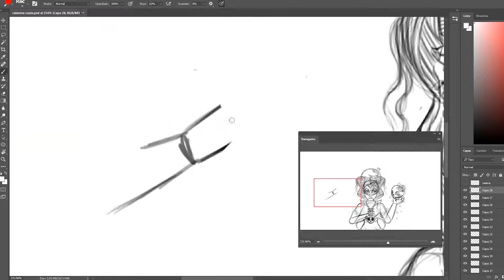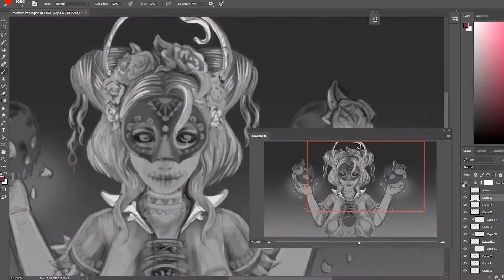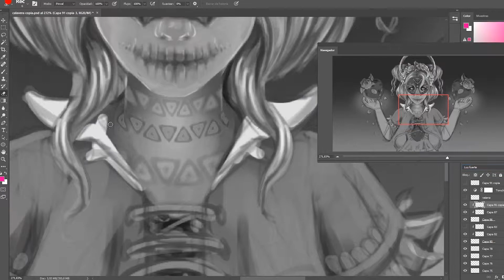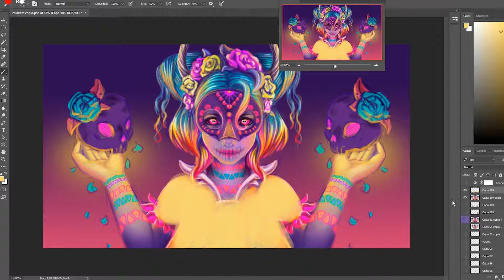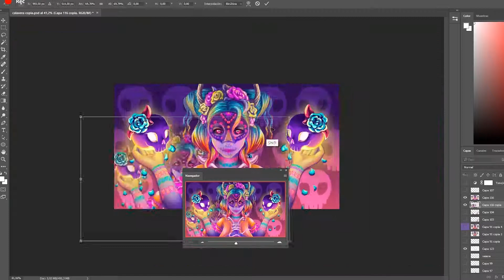Día De Los Muertos | SPEEDPAINT